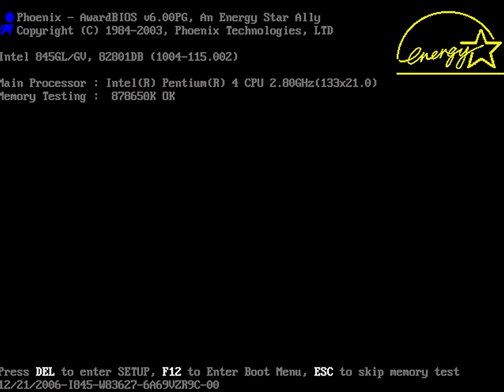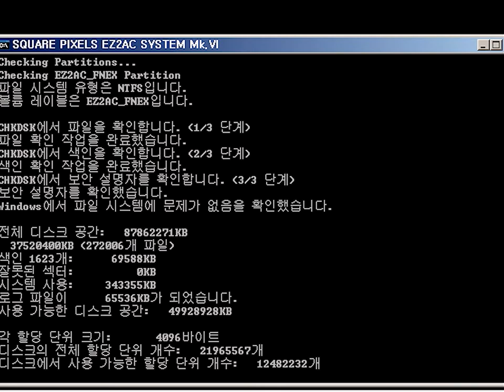[EZ2AC : FNEX] Booting